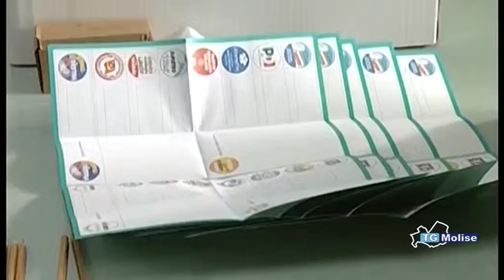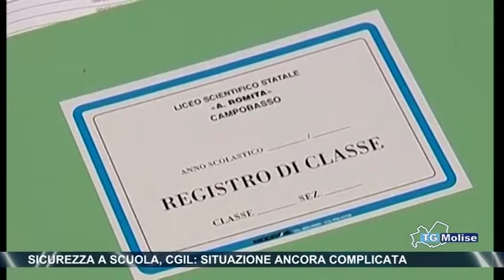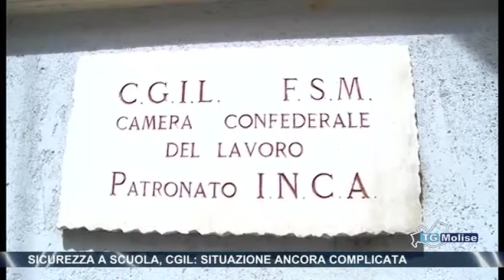Sicurezza a scuola, CGIL: situazione ancora complicata